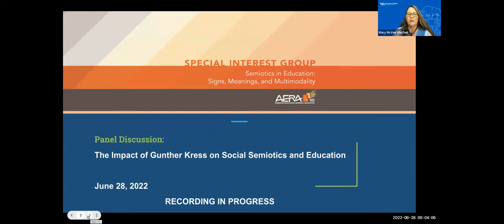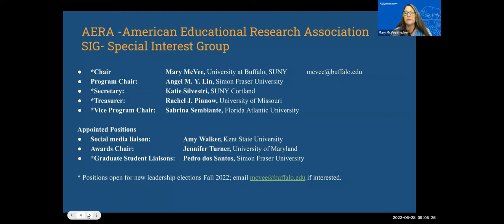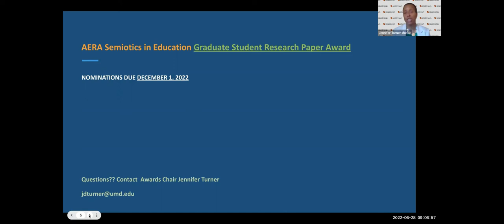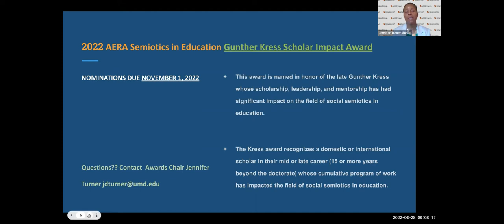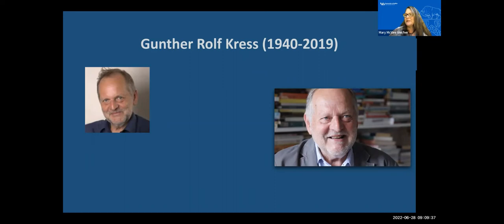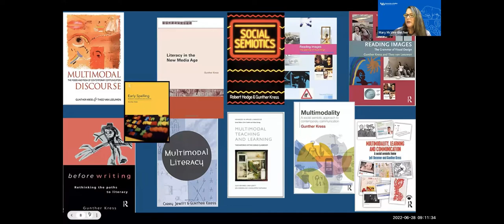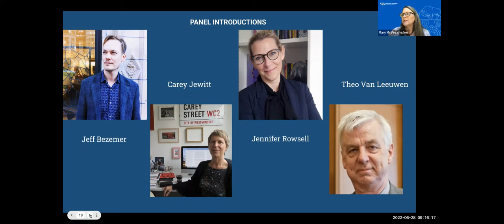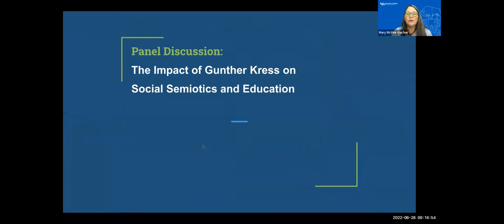The Scholarly Impact of Gunther Kress Panel (2022)- AERA Semiotics in Education SIG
AERA Semiotics in Education Panel Gunther Kress Scholarly Impact with Jeff Bezemer, Carey Jewitt,  Jennifer Rowsell, Theo Van Leeuwen

00:00;00 AERA SIG (Special Interest Group) Semiotics in Education: Signs, Meanings, & Multimodality
00:05;00 Mary McVee - Welcome & Introductions
02:15;14 Jennifer Turner – Graduate Student Research Paper Award
03:30;10 Jennifer Turner – Gunther Kress Scholar Impact Award
04:46;00 Mary McVee – Brief Retrospective Gunther Kress Retrospective
09:49;27 Mary McVee – Introduction of panel: Jeff Bezemer, Carey Jewitt, Jennifer Rowsell, Theo Van Leeuwen
Panel Discussion
13:16;01 Panel Discussion Start: Mary McVee: How did you meet Gunther? What personal, intellectual, or scholarly impact did Gunther Kress have on you?
14:33;21  Carey Jewitt
17: 03;09 Theo Van Leeuwen
20:15;00 Jeff Bezemer
24:00;00 Jennifer Rowsell
27:05;30 Jennifer Turner: What do you see as Gunther Kress’s impact on the field of education broadly?
28:09;19 Carey Jewitt
29:51;00 Jeff Bezemer
31:47;00 Jennifer Rowsell
34:44:00 Theo Van Leeuwen -3 areas of major influence from Gunther’s scholarship
37:44;20 Jeff Bezemer
38:42;03 Jennifer Turner: What do you think Gunther would say about the world right now? What insights might he have about multimodality, communication, literacy, education writ large and where it’s going?
39:20;20 Theo Van Leeuwen
40:28;20 Carey Jewitt
42:06;18 Theo Van Leeuwen
43:22;05 Carey Jewitt
44:05;18 Jeff Bezemer
44:50;12 Jennifer Rowsell
46:25;00 Mary McVee: Building on what one panelist referred to earlier as the “justice of modes” and Theo Van Leeuwen’s comments about power, what additional comments do you have on what is happening in so many socieities today relatd to equity, justice, and democratic processes--and what is the role of social semiotics, or Gunther’s work, or multimodality in regard to those areas?
47:54;14 Jeff Bezemer
48:52;00 Theo Van Leeuwen
51:20;15 Carey Jewitt
54:53;14 Jennifer Rowsell
57:00;00 Jeff Bezemer
58:00;00 Theo Van Leeuwen
58:20;00 Carey Jewitt
58:43;00 Theo Van Leeuwen
59:00;28 Jennifer Turner: What advice would you have for graduate students or early career scholars or for folks new to social semiotics or multimodality?
59:44;00 Carey Jewitt
01:01:52;00 Theo Van Leeuwen
01:03:27;23 Jeff Bezemer
01:04:16;07 Theo Van Leeuwen
01:04:50;00 Jennifer Rowsell
01:06:13;12 Jeff Bezemer
01:07:13;06 Carey Jewitt
01:09:33;00 Mary McVee: What recommendations do you have for scholars or students who are new to social semiotics or multimodality and are struggling to understand core ideas or to begin reading or working in this area?
01:11:10;00 Carey Jewitt
01:13:34;00 Jeff Bezemer
01:14:13;00 Theo Van Leeuwen
01:15:28;13 Carey Jewitt
01:16:07;21 Theo Van Leeuwen
01:17:00;00 Jennifer Rowsell
01:18:35;00 Theo Van Leeuwen
01:19:03;00 Mary McVee
01:21:27;24 END